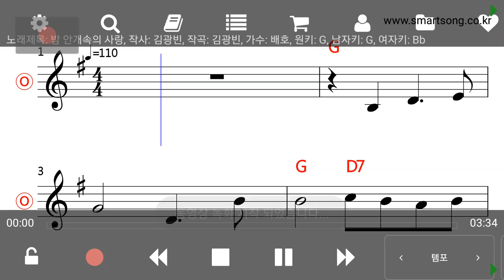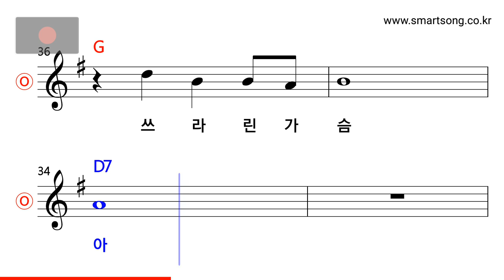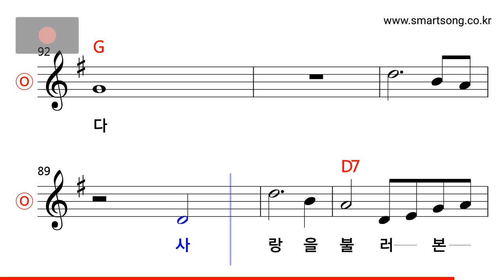배호 - 밤 안개속의 사랑 MR